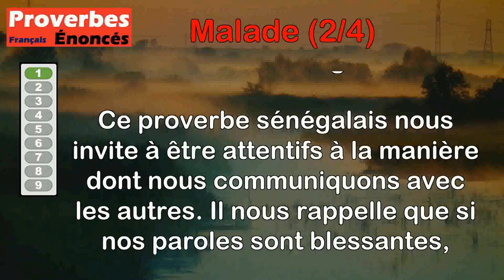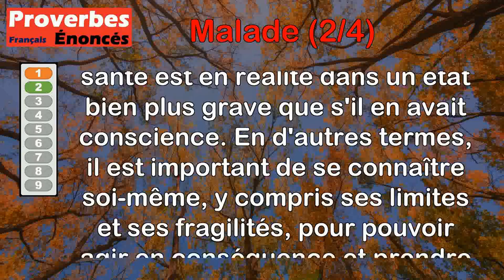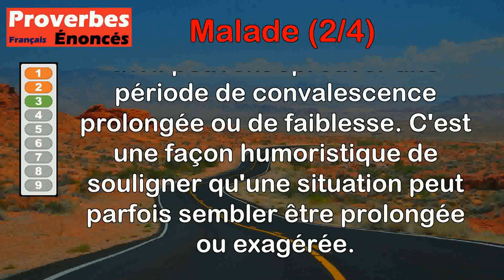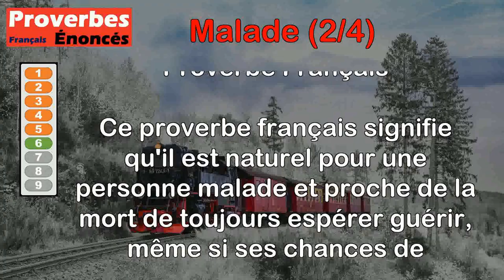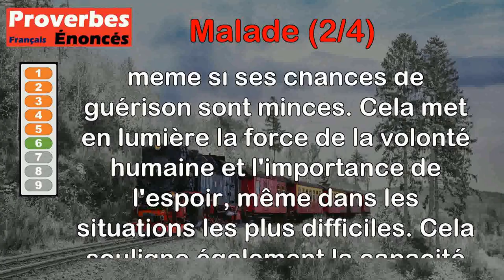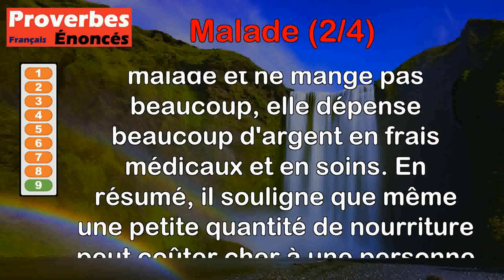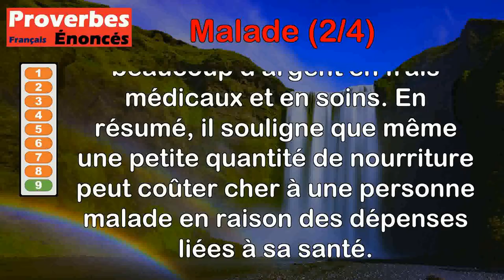Proverbes - Malade (2 de 4)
00:00 Introduction
00:08 Proverbe Sénégalais - Si ta parole est malade, que tes oreilles soient bien portantes.
00:57 Proverbe Provençal - Bien malade qui ne se connaît pas.
01:35 Proverbe Basque - L'accouchée du premier avril fait la malade jusqu'au premier mai (durant tout le mois).
02:19 Proverbe Grec - Ne consulte pas le médecin, mais celui qui a été malade.
02:52 Proverbe Français - Malade, pédant et plaideur, n'ont qu'entretien de malheur.
03:35 Proverbe Français - Malade et prêt à mourir, souhaite toujours guérir.
04:18 Proverbe Américain - Quand vous visitez un malade, ne faites pas le médecin si vous n'avez pas étudié la médecine.
04:58 Proverbe Latin - Il est aisé à ceux qui se portent bien de donner de bons conseils aux malades.
05:34 Proverbe Serbe - Un malade mange peu, mais dépense beaucoup.